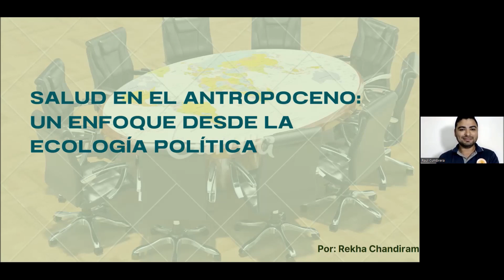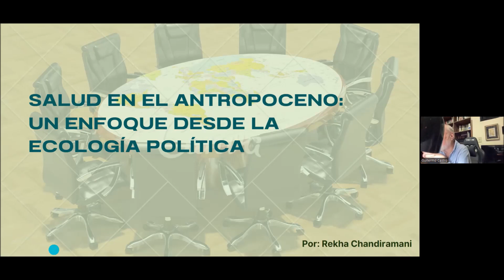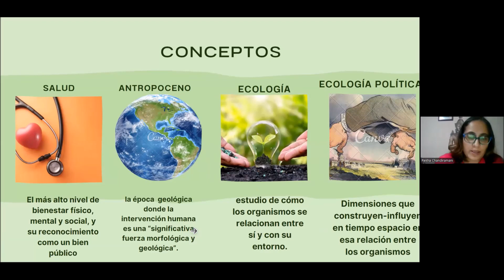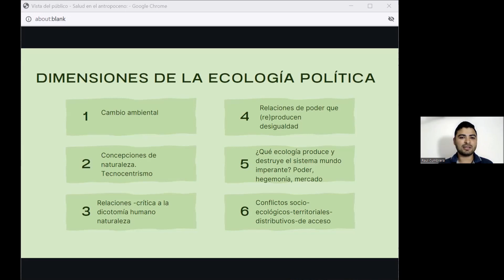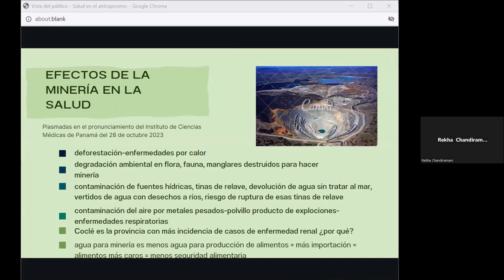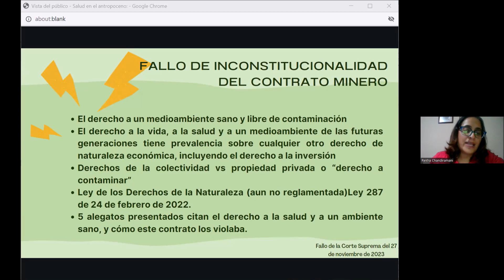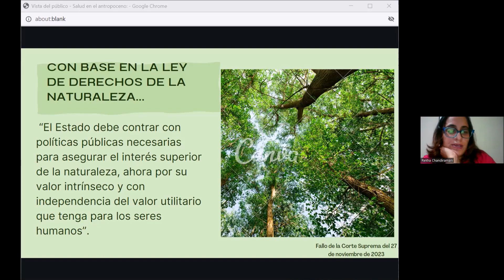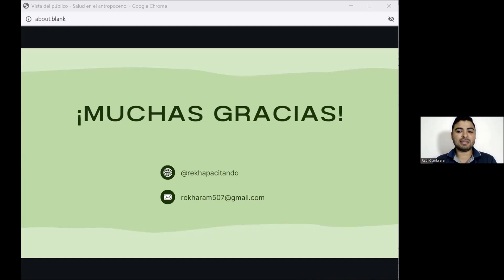Seminario: La Salud en el Antropoceno: Un enfoque desde la Ecología Política por Rekha Chandiramani.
Rekha Chandiramani
Periodista y Maestranda en Ecología Política

Rekha Chandiramani es Periodista e investigadora egresada de la Universidad de Panamá. Tiene un posgrado en Docencia Superior y está en la fase final de sustentación de tesis de investigación para obtener la Maestría en Ecología Política y Alternativas al Desarrollo por parte de la Universidad Andina Simón Bolívar de Ecuador. Sus escritos e investigaciones se han publicado en medios como Aristegui Noticias de México, Connectas de Colombia, La Prensa (donde trabaja actualmente), La Estrella de Panamá, TVN y en revistas como Mercados & Tendencias y Portada. Co-creó el proyecto de investigación periodística Receta Justa, que abordó el tema del oligopolio y desabastecimiento de medicamentos en Panamá. Fue becaria del Centro Internacional de Periodistas (ICFJ) y del programa de periodismo investigativo Edward Murrow.

Tema: "Salud en el Antropoceno: un enfoque desde la Ecología Política"